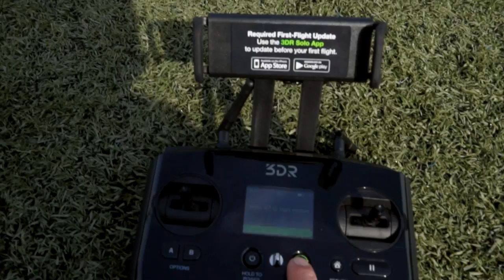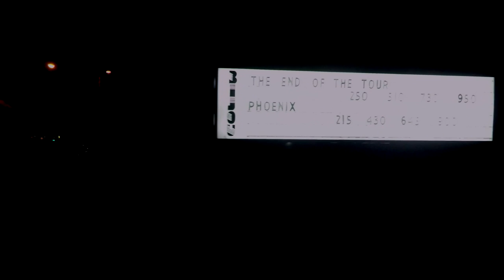Arieal Photography of Eugene/Springfield/Florence, Or.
Filmed with 3dr Solo/ GoPro 4 black